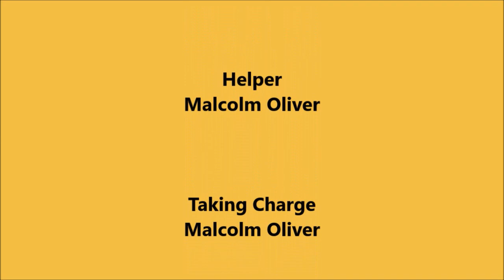North East Fire Truck - YouTube Recording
(Season 8 Episode 208) [ALL NEW] Official North East Fire Truck